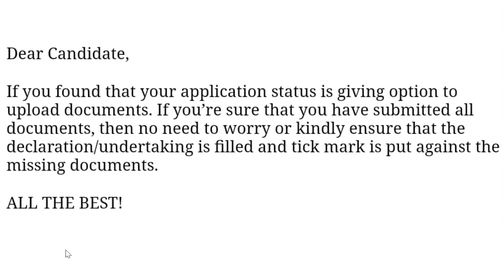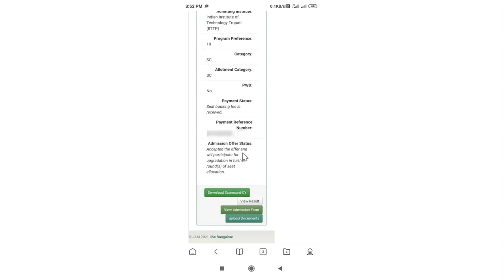IIT JAM 2021 | Document upload realted query solved| must watch this| Jam 2021 first round result